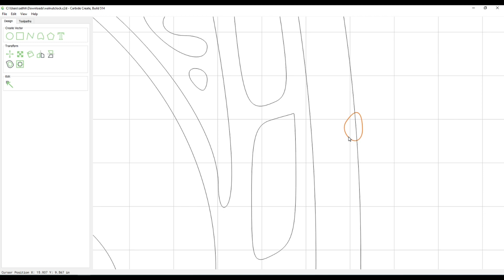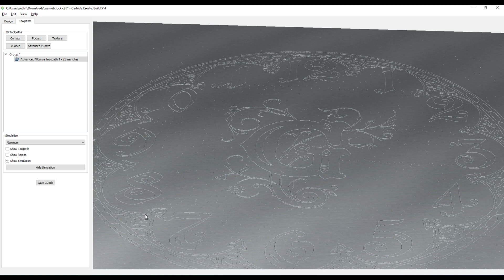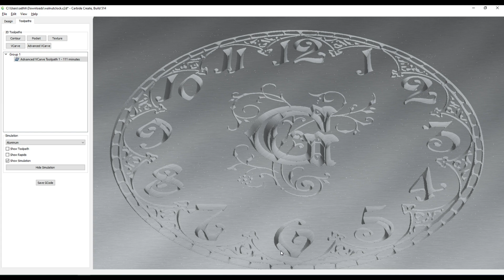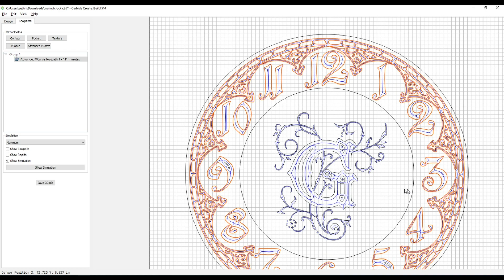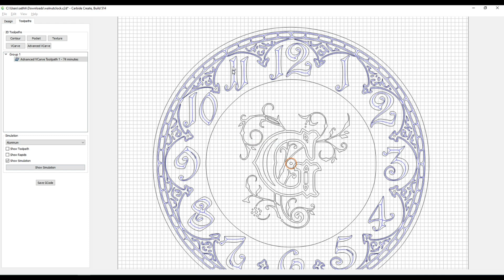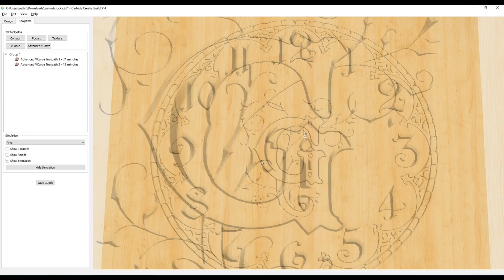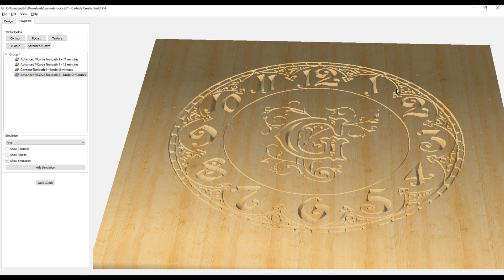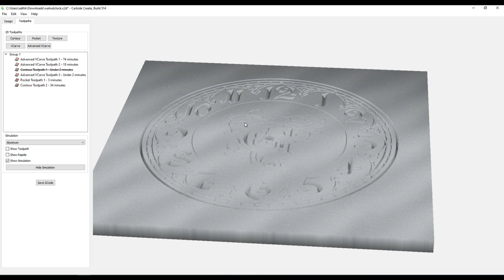What are Toolpaths? - Carbide Create Basics 101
Andy sent over this Carbide File where he had already imported an image trace of this Clock, In this video I will select the toolpaths and do a little editing on this project which is based on Michael Gallinger's Clock Carving Video over
With a simple Image Carbide will trace in into an SVG and that's right where we begin this project, with a basic vector of this clock face.

Affiliate links fund the channel; paying for software, recording equipment bits and other shop tools ALL without costing you anything extra & I'm usually able to swing the best discounts for you too!

Use coupon code "𝐒𝐀𝐋𝐄" at checkout to give me credit on your free trial, and if you decide to keep using the software after the trial expires you'll get a 5% discount attached to your account going forward! So if you ever decide to upgrade or purchase the software outright, you still get the discount!